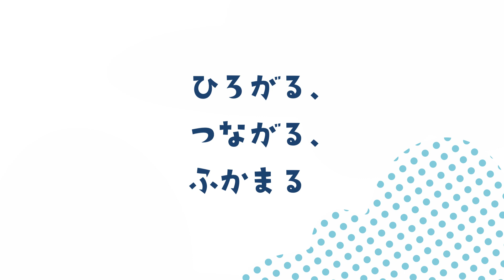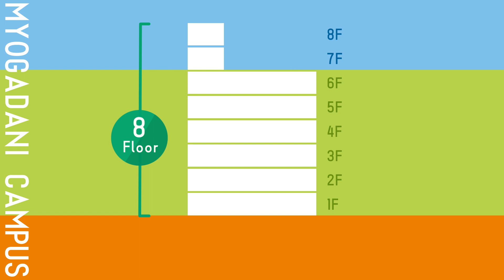茗荷谷キャンパスでひろがる、つながる、ふかまる ～2023年4月 法学部が茗荷谷キャンパス（文京区）へ移転～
茗荷谷キャンパスで始まる新しいキャンパスライフを学生目線で紹介します。